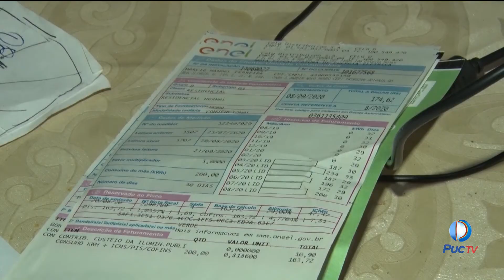Saiba como economizar energia neste tempo seco